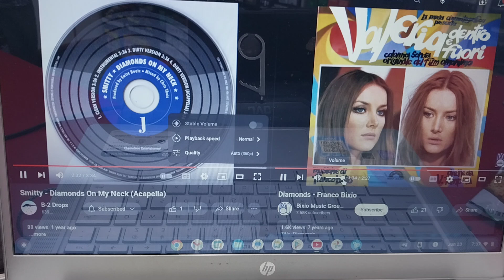Smitty & FrancoBixio ~ diamonds on my neck/diamonds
Sunday June 23rd 2024
1/11